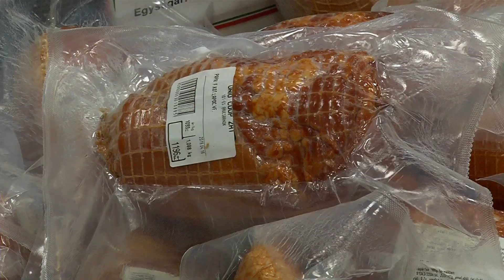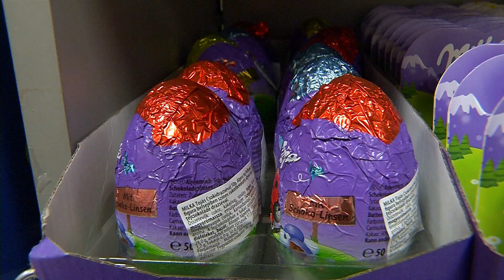Húsvéti bolti és piaci körkép